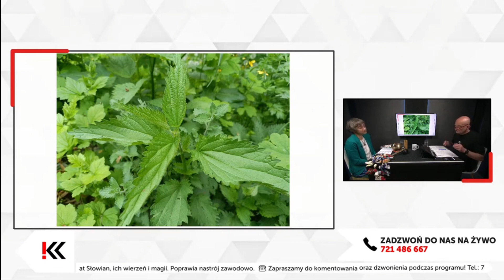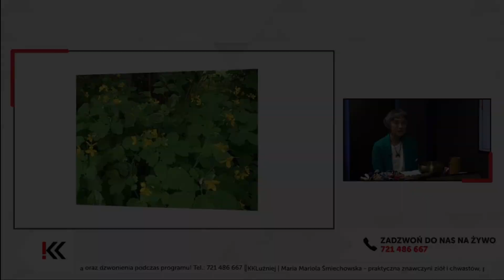Pokrzywa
❗️WĄTKI | Zioła z Marią Mariolą Śmiechowską. Część 1. Pokrzywa